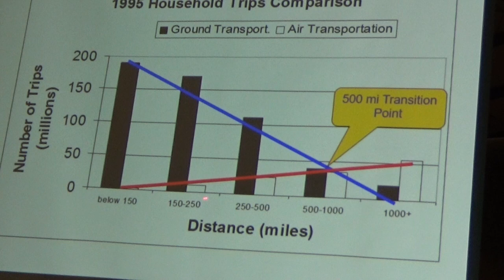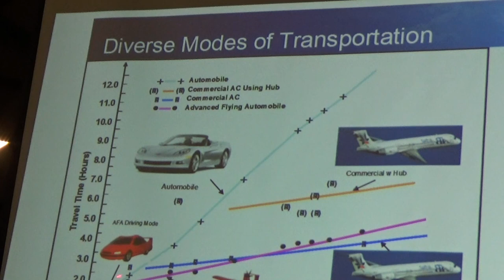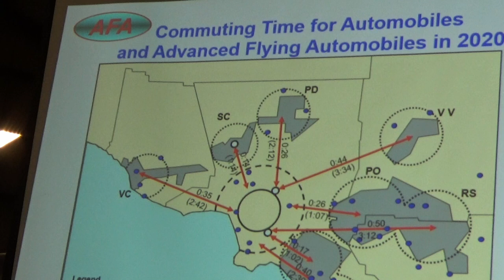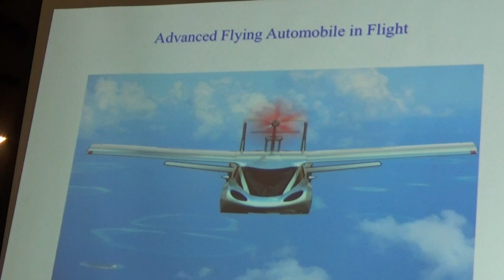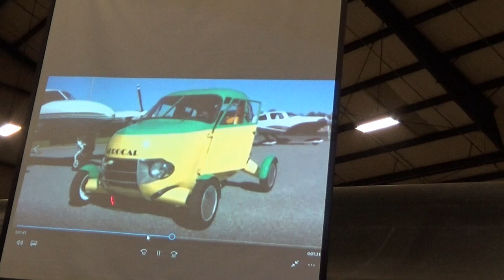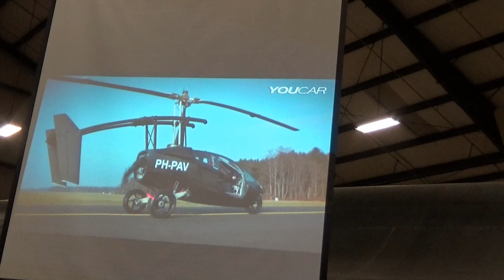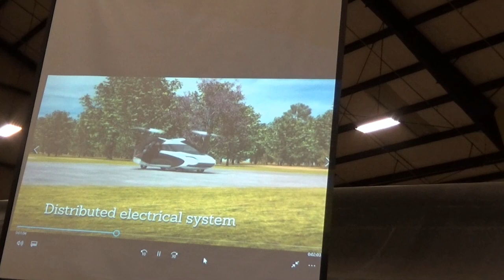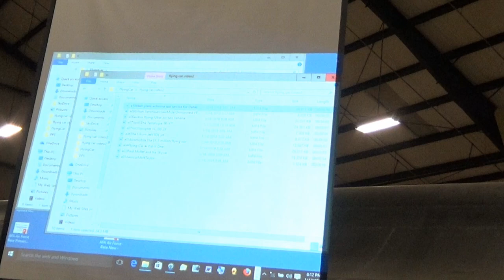Flying Cars with Dr. Branko Sarh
January, 2018 marks the 7th anniversary of the Inland Empire Aviation Roundtable (IEAR) at the March Field Air Museum. The IEAR kickoff meeting, on January 25, 2011, featured a presentation by Dr. Branko Sarh, Boeing Senior Scientist, on the subject of Flying Cars. Aviation history has seen a number of attempts at roadable airplanes, with varying degrees of success. Dr. Sarh reviewed these past projects and presented his own concept for a new transportation system incorporating an innovative flying car design. Now, seven years later, Dr. Sarh will bring us up to date on recent developments in this fast-moving technology.